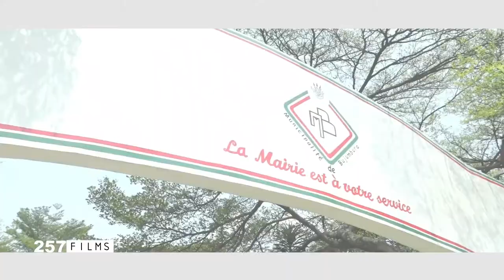Burundi : Beautiful Wedding Video from 257 Films Production